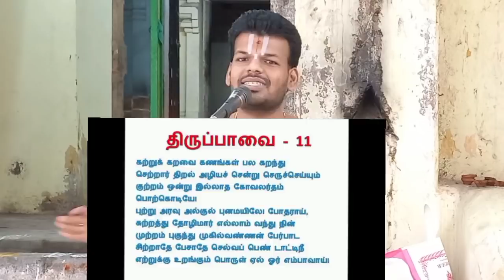திருப்பாவை 4D | நாள் 11 | கற்றுக் கறவை | Dr Venkatesh | 4D Thiruppavai